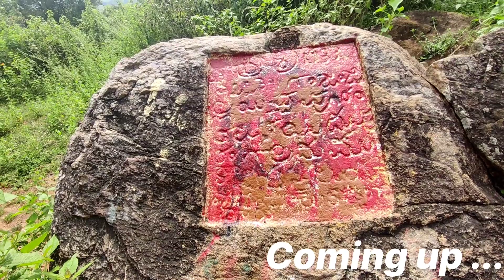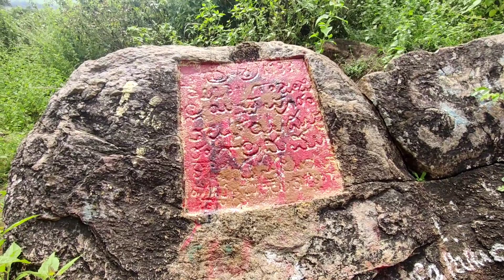इच्छापुरम की रहस्यमई मजार जहां मुस्लिम और हिंदू दोनों एक ही समय में भगवान या अल्लाह की पूजा करते है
Instagram I'd : Yogessh_jatt

Peer Sahib Mosque. Peerla konda, Ichchapuram Andhra Pradesh

इचापुरम में पीरलू कोंडा या पेरला कोंडा शहर के सबसे स्थायी स्थलों में से एक है।  यह पर्ल कोंडा या पेरला हिल, जो पहाड़ी की चोटी पर मौजूद एक मुस्लिम कब्र है, हर साल "पीरलोत्सव" नामक एक त्योहार मनाता है जिसमें हिंदू और मुस्लिम दोनों समुदाय के लोग भाग लेते हैं।  ऐसी जगह कहीं और नहीं है क्योंकि यह एकमात्र जगह है जहां मुस्लिम और हिंदू दोनों एक ही समय में भगवान या अल्लाह की पूजा करते हैं।  यह स्थान आश्चर्यजनक रूप से भारत की धर्मनिरपेक्ष भावना का प्रतिनिधित्व करता है और विविधता में एकता के महत्व को कायम रखता है।